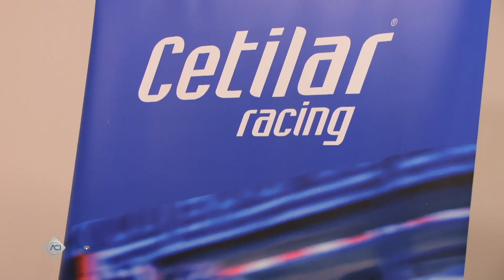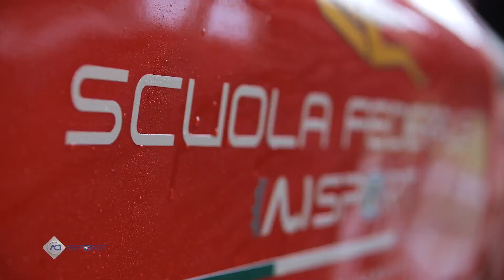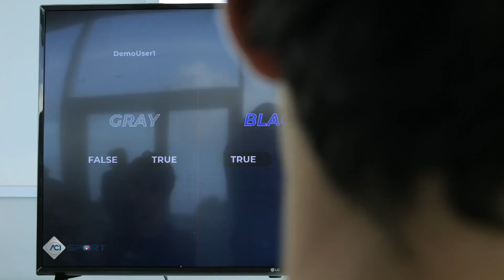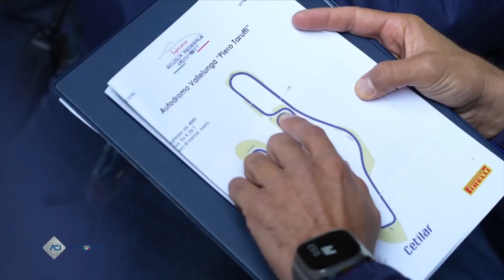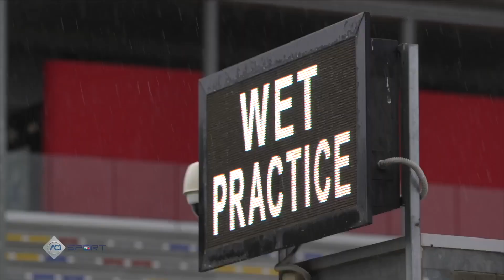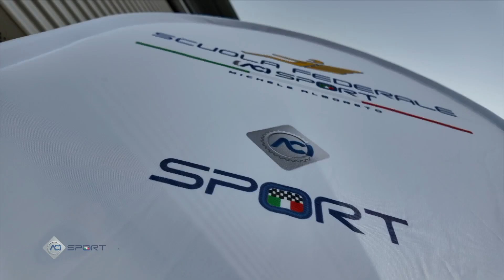SUPERCORSO SCUOLA FEDERALE ACI SPORT 2023